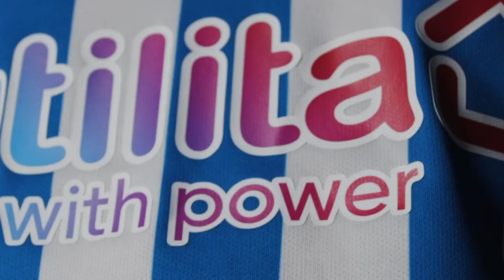DANNY AND JORDAN'S FOOTBALL MEMORIES!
Ahead of Saturday's 'Quid a Kid' fixture with Cardiff City, Town strikers Danny Ward and Jordan Rhodes chat about their childhood football memories.